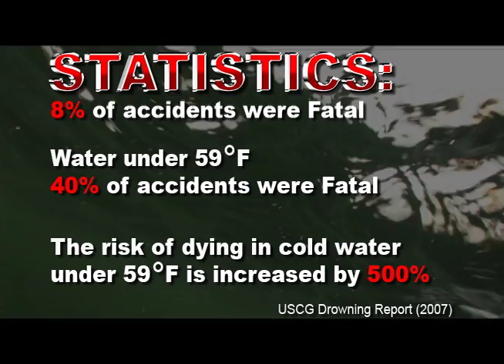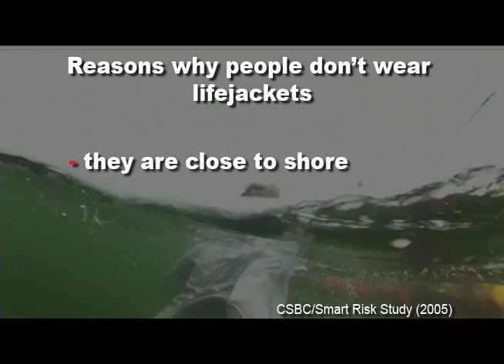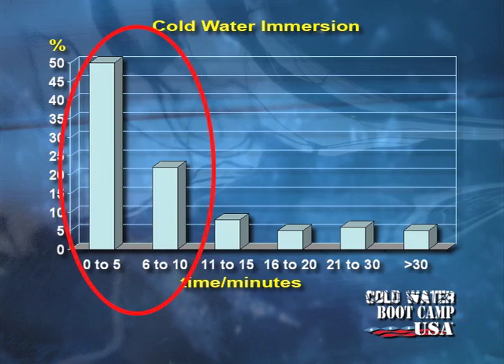Cold Water Boot Camp USA: 10 Minute Program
Video from Cold Water Boot Camp USA:  This portion of the DVD provides a basic overview of the Cold Water Boot Camp USA program, touching on key factors while Gordon Giesbrecht serves as your host and "instructor."  Dr. Giesbrecht, AKA Professor Popsicle, provides invaluable information about how to better survive an accidental fall into cold water.  This program includes portions of the 30 minute classroom instruction as well as video materials.